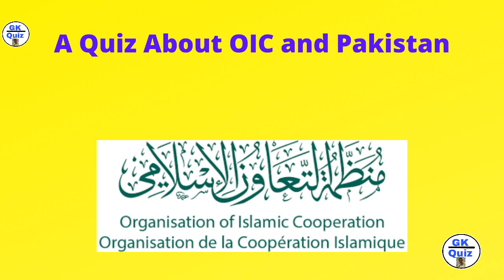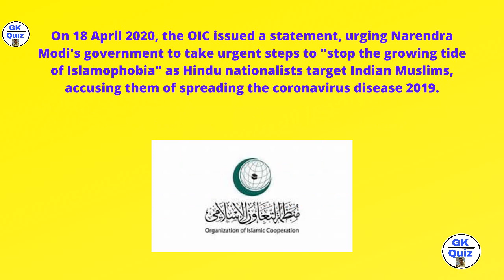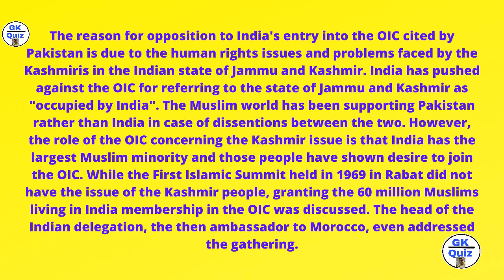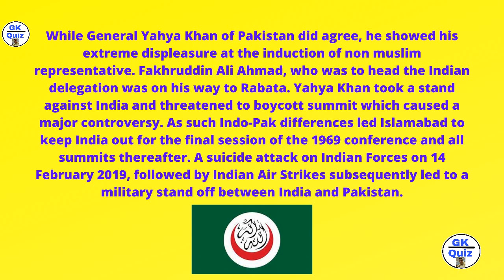A Quiz About OIC and Pakistan | The Role of Pakistan in Organisation of Islamic Cooperation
Pakistan is one of the founding members of Organisation of Islamic Cooperation (OIC) when it was founded on 25 September 1969 in Rabat, Morocco.